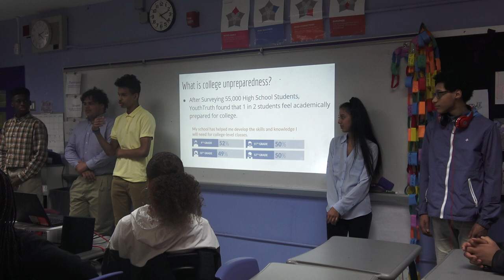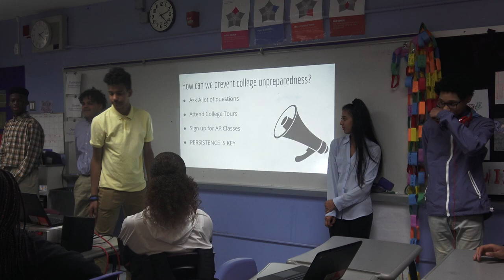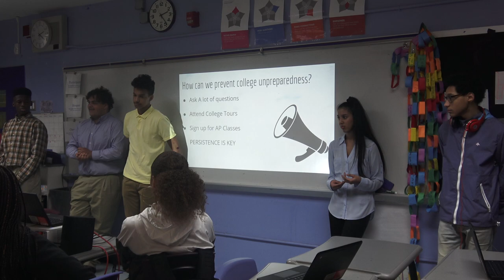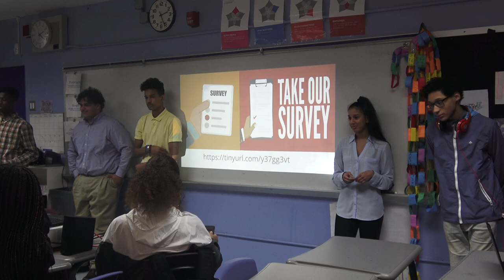New visions charter ams